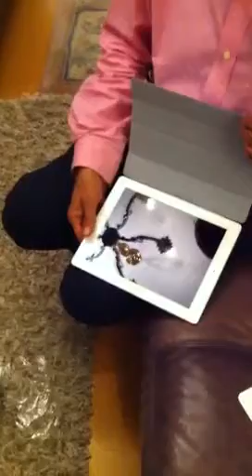AnverManekiaIPad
AnverManekiaIPad   Episode 3

Anverbhai Manekia aged 73 thinks he is too old to learn and enjoy computers. Here is the begining of the challenge - we will have the full story on YouTube over the next 3 months

Episode 3